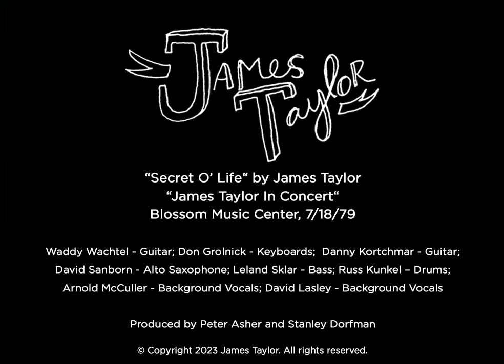James Taylor - Secret O' Life (Blossom Music Festival, Jul 18, 1979)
James Taylor is no stranger to the Blossom Music Center in Cuyahoga Falls, OH.
As of 2023, James has performed at Blossom more than any other featured performer: 26 times in the past five decades.

In 1979, James was celebrating the release of his most recent studio album, “Flag”, with an extensive U.S. concert tour that included the Blossom Music Festival. The concert was taped for release by Warner Bros, produced by Peter Asher and Stanley Dorman. This was James’ first ever commercial video release.

James Taylor - Vocals, Guitar
Waddy Wachtel - Guitar
Don Grolnick - Keyboards
Danny Kortchmar - Guitar
David Sanborn - Saxophone
Leland Sklar - Bass
Russ Kunkel – Drums
Arnold McCuller - Background Vocals
David Lasley - Background Vocals

LYRICS
Secret O' Life by James Taylor

I wanna sing a song that I never sang
Before an audience before

The secret of life is enjoying the passage of time
Any fool can do it
There ain't nothing to it
Nobody knows how we got to the top of the hill
But since we're on our way down
We might as well enjoy the ride

The secret of love is in opening up your heart
It's okay to feel afraid
But don't let that stand in your way
'Cause anyone knows that love is the only road
And since we're only here for a while
We might as well show some style

Give us a smile
Isn't it a lovely ride?
Sliding down, gliding down
Try not to try too hard
It's a lovely ride
Sliding down, I'll be gliding down
It's just a lovely ride

Now the secret of life is enjoying the passage of time